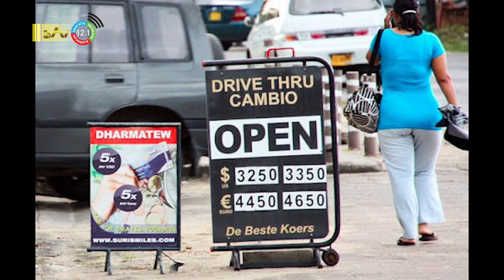30 12 2022 RVM: Brunswijk niet blij met koersontwikkeling